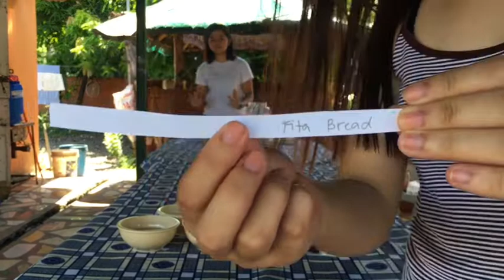EAT it or WEAR IT CHALLENGE!!! | Ey-Jade Vlogs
Eat it or wear with with a twist we used ping pong balls para may thrill